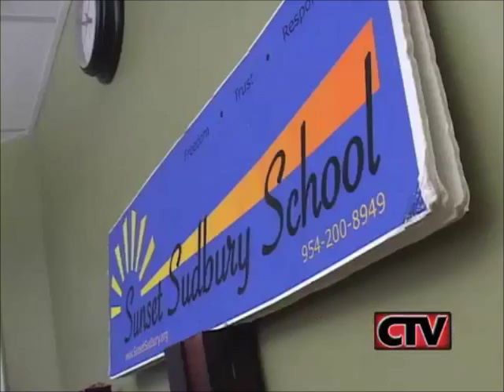Sunset Sudbury School on CTV News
Students from Cooper City High School created a segment about Sunset Sudbury School for their school's TV station.